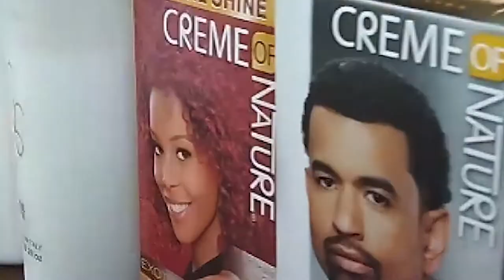What is Hoarding? is it a good habit?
Hoarding is a disorder characterized by the persistent difficulty discarding or parting with possessions, regardless of their actual value, due to a perceived need to save them or distress associated with letting them go. Over time, the accumulation of clutter in living spaces can create unsanitary conditions, impair mobility and functioning, and increase the risk of injury, fire, and other health hazards.

Prevention of Hoarding
Early intervention: Identifying and addressing hoarding behavior early can help prevent the accumulation of clutter and the development of more severe symptoms.

Organization and decluttering: Implementing and maintaining organizational systems and regularly discarding unneeded items can help prevent hoarding behaviors from escalating.

Avoid enabling behavior: Avoid rescuing individuals from the consequences of hoarding, such as cleaning up after them or allowing them to continue acquiring possessions.

Mindful consumption: Practicing mindfulness and becoming more mindful about acquiring possessions can help prevent hoarding behaviors from developing.

It's important to remember that hoarding disorder is a complex condition that requires a compassionate, multidisciplinary approach to treatment. If you or a loved one is struggling with hoarding, seeking professional help is the first step towards recovery.